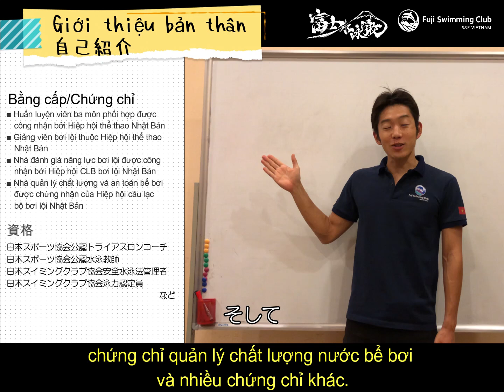Thầy Ayu Giới thiệu bản thân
Video này, tôi xin tự giới thiệu về bản thân mình.

Video về kỹ thuật bơi lội update vào 18h thứ 5 hàng tuần sẽ được kết hợp update video về lý thuyết thể thao.

【Hồ sơ：Profile】
Ayusawa Takanori

Kinh nghiệm giảng dạy:
Kinh nghiệm 16 năm giảng dạy bơi lội, 6 năm giảng dạy về 3 môn phối hợp Triathlon.

Huấn luyện viên ba môn phối hợp được công nhận bởi Hiệp hội thể thao Nhật Bản
Huấn luyện viên ba môn phối hợp được công nhận bởi Liên hiệp Triathlon Nhật Bản
Giảng viên bơi lội thuộc Hiệp hội thể thao Nhật Bản

Fuji Swimming Club

☀️Hà Nội
📍THÔNG TIN BỂ BƠI Fuji Hoàng Cầu

📍THÔNG TIN HỒ BƠI BÌNH LỢI TRUNG
📍THÔNG TIN HỒ BƠI LAVITA GARDEN